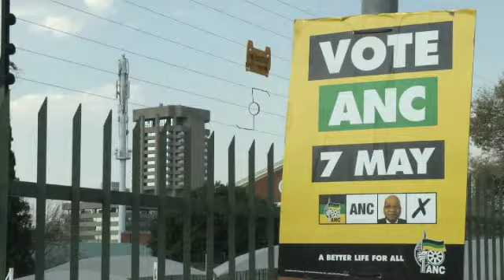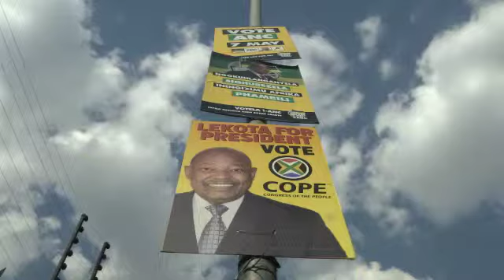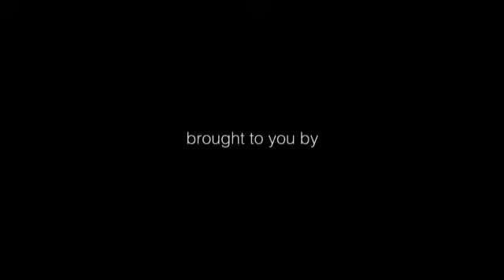joburgtoday.tv 06 May 2014